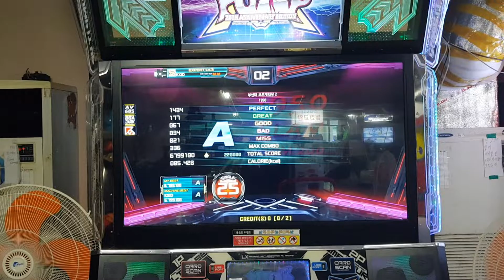1950 S25 A